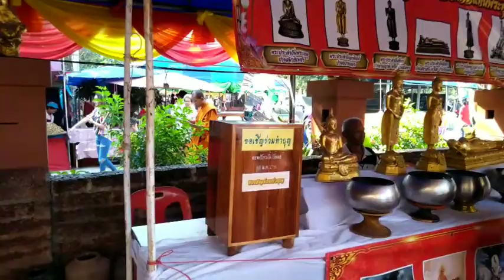งานปิดทองฝังลูกนิมิตวัดท่าข้ามสามัคคี อุโบสถสิลาแลง